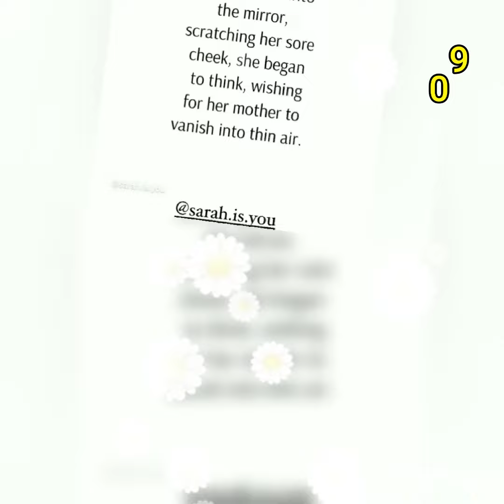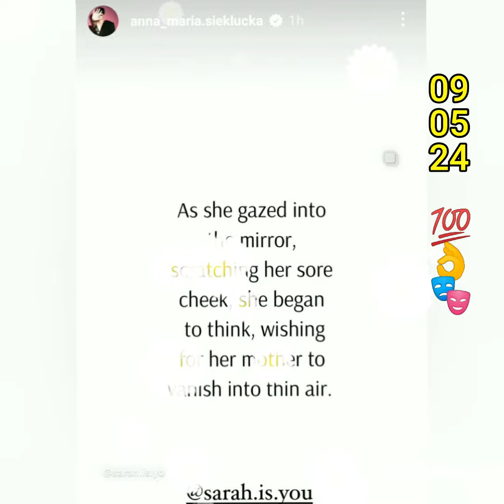BTS! Michele Morrone working in Capri, Italy X Anna X Simone =vlog352#celebrity#video#viral#youtube